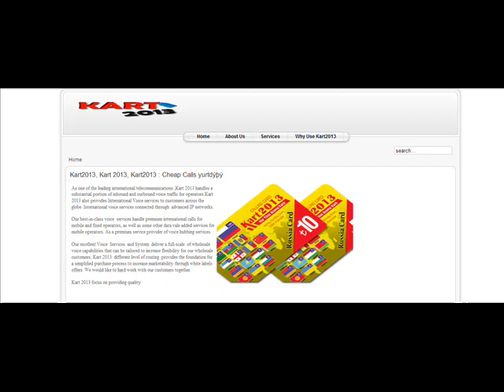Kart2013, Kart 2013, Kart2013 : Cheap Calls yurtdýþý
As one of the leading international telecommunications ,Kart 2013 handles a substantial portion of inbound and outbound voice traffic for operators.Kart 2013 also provides International Voice services to customers across the globe. International voice services connected through  advanced IP networks.

Our best-in-class voice  services handle premium international calls for mobile and fixed operators, as well as some other data vale added services for mobile operators. As a premium service provider of voice hubbing services.

Our excellent Voice  Services  and System  deliver a full-scale  of wholesale voice capabilities that can be tailored to increase flexibility for our wholesale customers. Kart 2013  different level of routing  provides the foundation for a simplified purchase process to increase marketability through white labels offers. We would like to hard work with our customers together.

Kart 2013 focus on providing quality